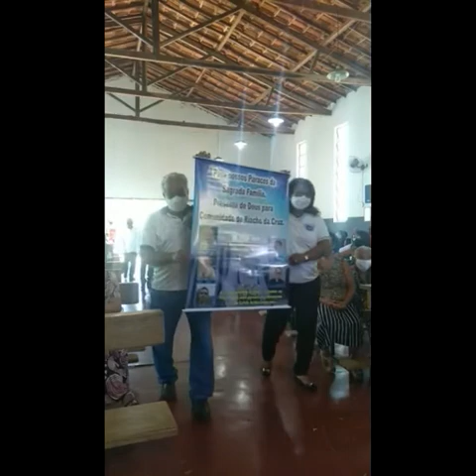Homenagem dos fiéis de Riacho da Cruz à Paróquia Sagrada Família - Parte 1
Matriz Sagrada Família / Paróquia Sagrada Família 56 anos formando verdadeiras famílias de Nazaré /